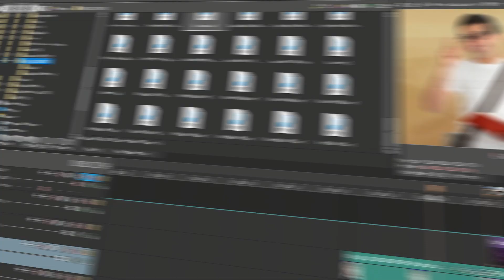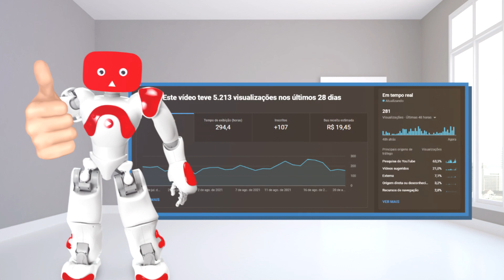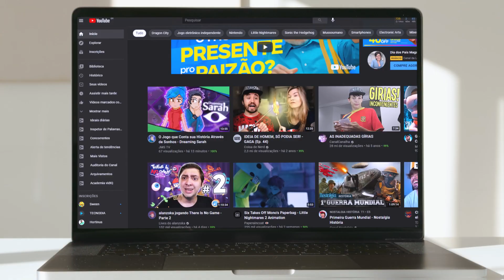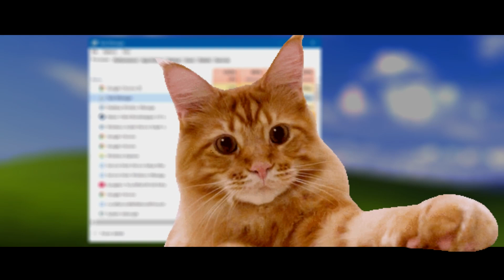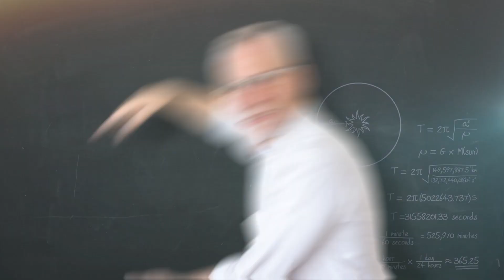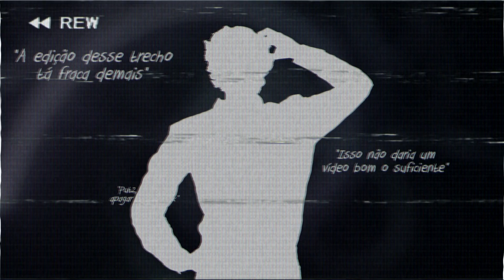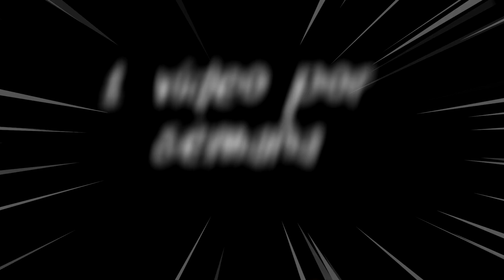A Importância da Frequência e Equilíbrio no Youtube - JMS TV [#03]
► Vɪᴅᴇᴏᴢɪɴʜᴏ ᴍᴀɪs sɪᴍᴘʟᴇs, ᴍᴀs ᴍɪɴʜᴀ ғʀᴇǫᴜᴇ̂ɴᴄɪᴀ ᴀɢʀᴀᴅᴇᴄᴇ :) ◀

Manter uma boa frequência de postagem sempre foi um certo desafio pra mim, pelo simples fato de que acabo levando muito tempo na produção dos vídeos, e na verdade, eu sempre optei por ficar o tempo que fosse necessário na produção pra poder entregar o melhor resultado, porém, fazer isso e conseguir se manter no Youtube não é uma tarefa fácil, já que frequência é algo muito priorizado pela plataforma, então vira e mexe eu acabo sendo prejudicado por ficar tempo demais sem postar, por isso, decidi nesse vídeo, vir trocar uma ideia com vocês a respeito disso, e também fazer algumas pequenas reflexões sobre equilíbrio e Burnout, até porque, equilibrar a produção dos vídeos pode ser a saída pra melhorar minha frequência e continuar produzindo nessa plataforma. Nesse vídeo também me desafiei a produzir algo um pouco mais simples, mas que ainda conseguisse passar um conteúdo bacana, exatamente pra colocar na minha cabeça que coisas mais simples também funcionam, então espero que gostem do resultado, e vejo ocês no próximo vídeo (que espero que seja o quanto antes S2).

✯ Capítulos:

         ✦ [ 0:00 ] Introdução
         ✦ [ 0:41 ] Frequência
         ✦ [ 2:33 ] Equilíbrio
         ✦ [ 3:40 ] Em busca da frequência equilibrada

✯ Músicas:

          ✦ Spyro 3 (Reignited Trilogy) - Sunny Villa [ ̲0̲:̲0̲0̲ ]
          ✦ Ratchet & Clank 3 (Up Your Arsenal) - Victory (Multiplayer) [ ̲0̲:̲1̲3̲ ]
          ✦ Shadow The Hedgehog - Awake Dark [ ̲0̲:̲3̲2̲ ]
          ✦ Vladmsorensen & Hizuvi - Liberty City [ ̲0̲:̲4̲2̲ ]
          ✦ Shadow The Hedgehog - All Torn Down [ ̲0̲:̲5̲4̲ ]
          ✦ Animal Crossing New Leaf - 3 PM [ ̲1̲:̲5̲2̲ ]
          ✦ Super Bomberman 2 - BGM 1 [ ̲2̲:̲0̲5̲ ]
          ✦ Catherine - Lost [ ̲2̲:̲3̲3̲ ]
          ✦ Bonanza Bros - Stage Theme 01 [ ̲3̲:̲3̲1̲ ]
          ✦ Knuckles Chaotix - Midnight Greenhouse [ ̲3̲:̲4̲0̲ ]
          ✦ Undertale - sans [ ̲4̲:̲2̲5̲ ]
          ✦ Knuckles' Chaotix - Evening Star [ ̲4̲:̲3̲2̲ ]
          ✦ Deltarune - Hip Shop [ ̲4̲:̲4̲9̲ ]
          ✦ Raimu x DaniSogen - In Love With The Sky [ ̲5̲:̲1̲7̲ ]